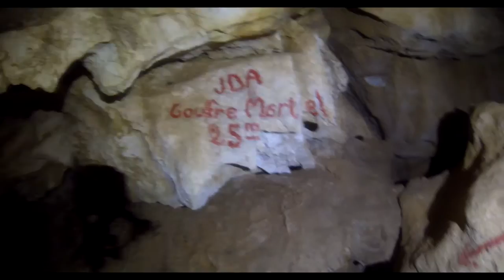Пещеры Франции. Пещера ДЕНТ ДЕ КРОЛЕС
Дент де Кролес глубочайшая пещера мира в 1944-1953 годах.